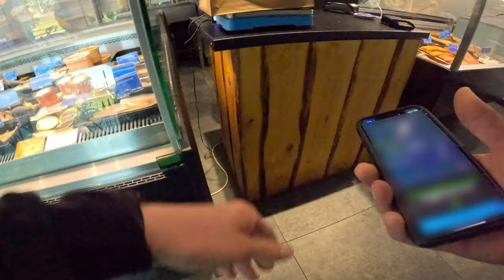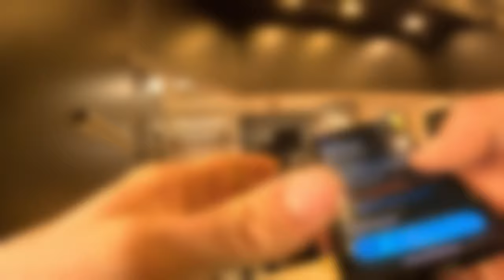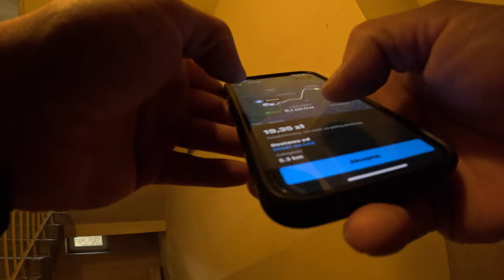WOLT - KLIENT MNIE ROZPOZNAŁ